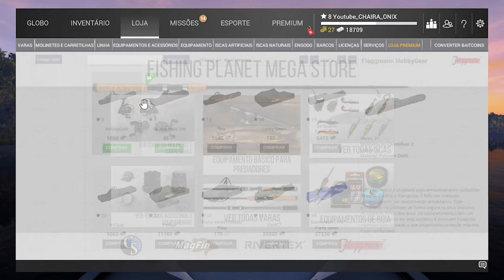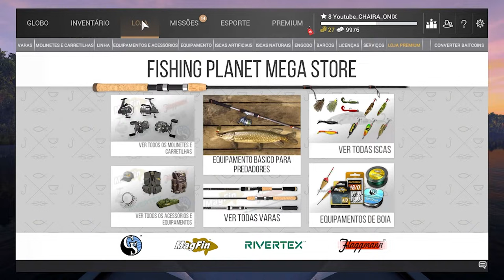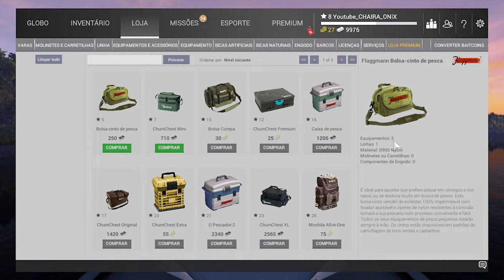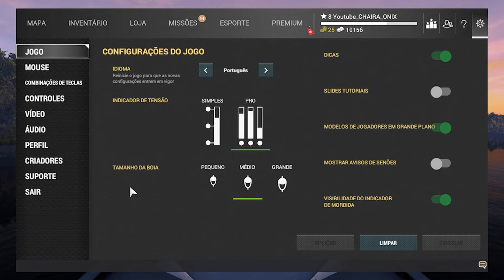EXPLORAÇÃO LONE STAR 2 NIVEL 1 AO 10 GANHANDO CHAPEU LANTERNA E COMPRANDO OS EQUIPAMENTOS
Fala Galera Beleza! Continuando nossa jornada no jogo fishing planet neste vídeo apresento a vocês: exploração lone star 2, como ganhar o boné lanterna, quais equipamentos comprar e várias outras dicas.

Se você tem condições e deseja fazer uma doação para apoiar nossa comunidade essa é nossa chave pix: Deus lhe abençoe!